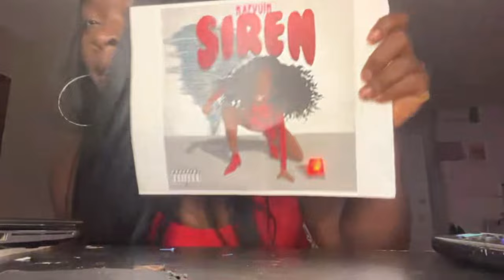FIRST TIME EVER WATCHING!! SUPERMAN VS HULK Animation (Full Version) -Taming The Beast II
FOLLOW THEM:
@sulindalee ig

.KiaraXoX on TikTok
__KiaraXoX (@__kiaraxox) • Instagram photos and videos
videos from __KiaraXoX (@__kiaraxox)
ninnjki - Twitch